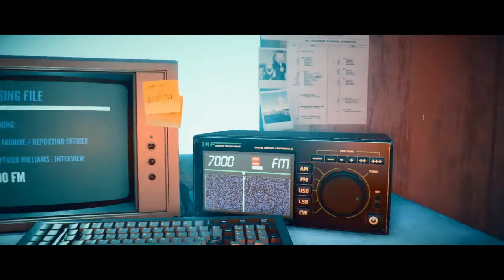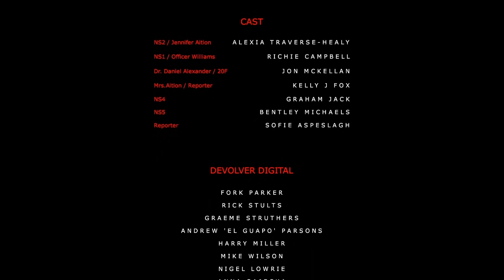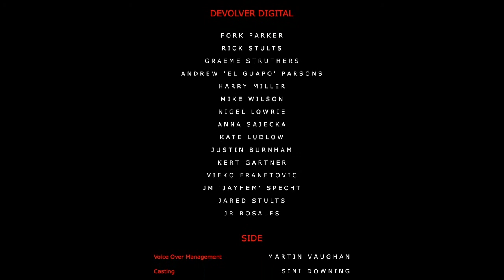Let's play Stories Untold Chapter 4. Walkthrough with all solutions.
This week we code our way through the mysterious Untold Stories. All Chapters have their unique story, which interconnects with each other in different ways.

This is a straight up walkthrough where we only show you the solution and not how we ended up with it. Just sit back and relax with these four stories from Stories Untold.

Stories Untold:

“Stories Untold” is a narrative-driven experimental adventure game, that bends the genre into something completely unique. Combining a mix of classic text-adventure, point-and-click and more, 4 short stories are packaged together into a single mysterious anthology that has been described as “a fantastic, fascinating example of interactive visual storytelling” (Telegraph 5/5) and earning widespread critical acclaim since release.

The game pulls together 80s retro nostalgia, innovative and experimental genre-defying gameplay, and tense, phycological horror to create “one of the most fascinating and unique tales you can play this year” (GameSpew 9/10).

The first Episode “The House Abandon” is now available for free via a demo, to give you a glimpse of what is in store in the full game.

“Stories Untold” was developed by No Code, a Glasgow based ex-AAA development team headed up by Jon McKellan (Alien: Isolation) and Omar Khan.

Features:

- Four unique stories, with their own settings, gameplay and mechanics.
- Play mind-bending text adventures, process radio transmissions and conduct experiments on bizarre artifacts
- Gorgeous retro-aesthetic brings back vivid memories, or a glimpse into what was.
- Sublime synth-wave horror soundtrack, inspired by 80s horror soundtracks.
- Achievements to unlock, and narrative secrets to discover
- Genre-hopping: from psychological horror, to tense mystery and terrifying sci-fi; Stories Untold is truly “4 stories, 1 nightmare”.